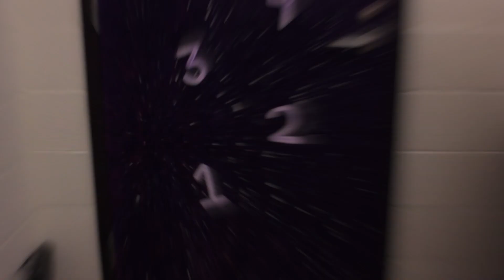VP 04 SHOW OPENER